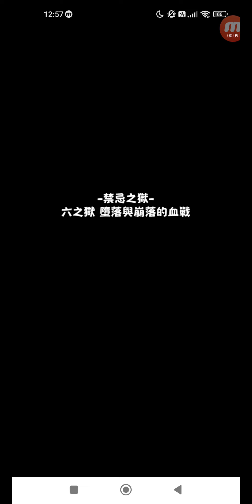怪物彈珠 #2379 活動冒險 禁忌之獄 六之獄 墮落與崩落的血戰 單人